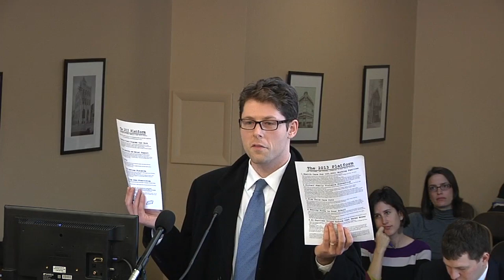The West Virginia Senate Select Committee on Children and Poverty - Stephen Smith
February 27, 2013 - Stephen Smith, Executive Director of the West Virginia Healthy Kids and Families Coalition, addresses the Senate Select Committee on Children and Poverty. Follow the actions of the select committee on Twitter by following the hashtag